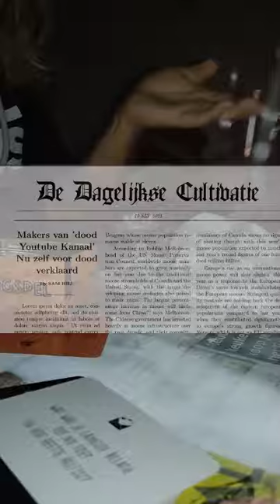do svidaniya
the P in pyjamagameplay stood for penis